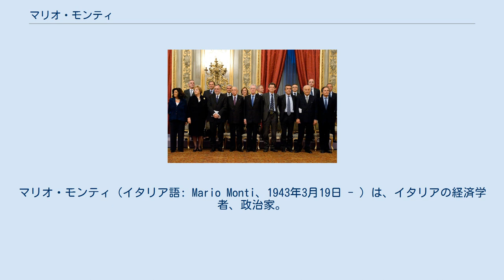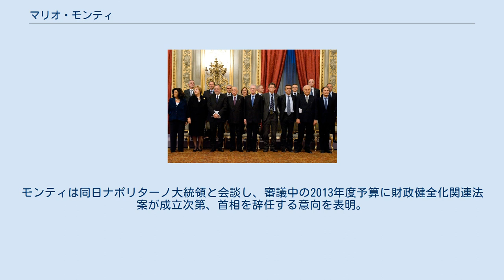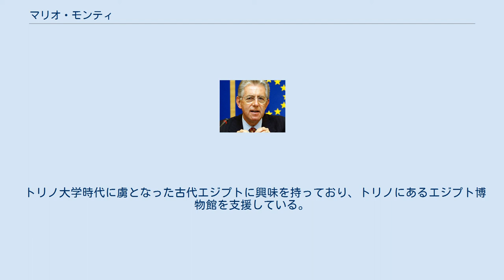マリオ・モンティ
マリオ・モンティ（イタリア語: Mario Monti、1943年3月19日 - ）は、イタリアの経済学者、政治家。
終身上院議員。
同国閣僚評議会議長（首相に相当）を務めた。
このほか首相就任以来2012年7月まで経済財務大臣を兼任したほか、2期連続で欧州委員会委員を、またミラノにあるボッコーニ大学の学長及び総長を務めた。
 1943年、イタリア王国ロンバルディア州ヴァレーゼに生まれた。
 ボッコーニ大学より経済と経営の学位を得た。
イェール大学ではジェームズ・トービンの元で大学院研究を終えた。
 1970年から1985年までトリノ大学で経済を教え、ボッコーニ大学に移った。
そこでは1989年から1994年まで学長を、1994年からは総長を務めている。
彼の研究は、独占的な状況下における銀行の振る舞いの詳細な記述を目的とした、いわゆる「クライン・モンティ・モデル」を作り出すことに貢献した。
 モンティは2005年に設立されたヨーロッパのシンクタンク、ブリューゲルの初代議長である。
また1973年にデイヴィッド・ロックフェラーによって設立されたシンクタンク日米欧三極委員会のヨーロッパ委員長を務め、ビルダーバーグ会議の主導的メンバーでもある。
またゴールドマン・サックスとザ コカ・コーラ カンパニーの国際的顧問である。
 欧州委員時代のモンティ（2008年） 1994年に第1次シルヴィオ・ベルルスコーニ政権においてエンマ・ボニーノと共同で欧州委員会のイタリア委員に任命される。
1995年からの欧州委員会委員として、域内市場・サービス担当、関税・課税担当を務めた。
 4年後の1999年、欧州委員会の委員長にロマーノ・プローディが就任し、マッシモ・ダレマ政権はモンティを再び委員に任命した。
2期目は競争政策担当となり、マイクロソフトに対する独占禁止の手続きを開始。
また2001年には、ゼネラル・エレクトリックとハネウェルの間で持ち上がった合併計画の調査を主導し、欧州委員会は最終的に合併を阻止している。
このような働きぶりから、一貫して切れ者という評価で通っており、「スーパーマリオ」と渾名された。
2004年に第2次ベルルスコーニ政権は欧州委員をモンティからロッコ・ブッティリオーネに交代させようとしたが、ブッティリオーネの過去の発言を問題視した欧州議会はこの推薦を拒否したため、政府はフランコ・フラッティーニを推薦し直した。
 2010年にはジョゼ・マヌエル・ドゥラン・バローゾ委員長より“共同市場の将来についての報告”をまとめるよう委任される。
これは欧州連合の共同市場を完成させるためにさらなる方策を提案するものである。
また同年9月15日に立ち上げられた新構想スピネリ・グループ（欧州連邦主義者）に協力。
これは欧州連合の連邦化に向けての努力を再活性化させようとする目的で作られ、他の著名な協力者としてはジャック・ドロール、ダニエル・コーン＝ベンディット、ヒー・フェルホフスタット、アンドリュー・ダフ、エルマー・ブロークなどがいる。
 宣誓式に臨むモンティ内閣（2012年11月16日） 欧州経済危機の中イタリアは国際通貨基金(IMF)の監視下に入ることとなり、ベルルスコーニ首相は求心力を失っていった。
11月8日に下院議会で採決された決算関連法案は可決されたものの与党議員の造反を招き、ベルルスコーニ首相は窮地に追いこまれた。
こうした中、11月9日にイタリア共和国大統領ジョルジョ・ナポリターノはモンティを名誉職の終身上院議員に指名した。
これはベルルスコーニの後継として擁立するという意図もあったとされ、この時点でモンティの次期首相就任が有力となっていた。
 そして11月13日、モンティはナポリターノ大統領から第82代閣僚評議会議長（首相）に指名されると共に、組閣の要請を受けた。
すぐに閣僚の人選を進めたが、実務型内閣を志向するモンティに対し各党からの反応は鈍く、組閣の作業は難航。
11月16日になってようやく政治家抜きで、自ら経済財務大臣を兼任した閣僚名簿を大統領府に提出し、ナポリターノ大統領の立ち会いの下に内閣閣僚と共に宣誓式を執り行い、新政権を発足させた。
発足直後の内閣支持率は、7割を超えた。
 12月4日には、年金支給年齢の引き上げや付加価値税の2%増税、...